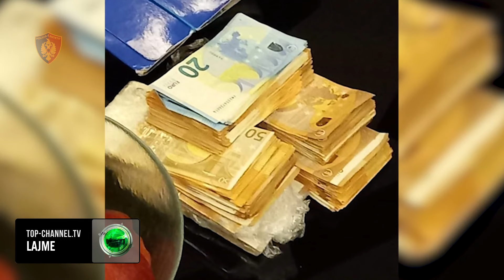Top Channel/ Si ndaheshin rolet e trafikantëve, droga përpunohej në Qerekë, por...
SPAK goditi një rrjet ndërkombëtar të trafikut të kokainës nga vendet e Amerikës Latine, e trafikuar dhe përpunuar në Shqipëri me qëllim shitjen në tregun europian, ku ranë në pranga 7 shqiptarë dhe 3 të huaj.
Rrjeti operonte në mënyrë të sinkronizuar, thotë SPAK, me çdo hallkë të përcaktuar në mënyrë të detajuar.
Ekspertët e huaj përqendroheshin në proceset teknike të përpunimit, duke shfrytëzuar aftësitë e tyre për të ngritur laboratorë të përpunimit të drogës.
Ndërkohë, financuesit shqiptarë siguronin investimet, pajisjet dhe përbërësit kimikë.
Transportuesit dhe përpunuesit lokalë luanin rolin e tyre për të siguruar lëvizjen e sigurt të drogës dhe pajisjeve, ndërsa shpërndarësit kishin detyrën për ta futur drogën në tregjet e destinuara.
Në total SPAK deklaroi se sekuestroi 48 tonë në rreth 850 lëkurë përmbajtje brenda të cilës dyshohet se ishte shkrirë kokaina. Për ta veçuar atë nga lëkurë e gjetheve ishin sjellë në Shqipëri tre shtetasit e huaj.
Po ashtu u bllokua dhe gati 6 kilogramë kokainë si dhe përzierës në formën e solucioneve që do të shërbenin për procesin.  Grupi me lidhje të mëparshme me disa protagonist të narkotrafikut të ekspozuar në SKY ECc, sipas SPAK, ja doli mbanë të instalojë një laborator në Qerekë por edhe ambiente ndihmëse në Tiranë.
SPAK e konsideron nivelin e bashkëpunimit me trafikantët e huaj që do të kryenin ekstradimin e kokainës të një niveli të lartë organizimi  që do të bëhej përmes një teknologjie të avancuar.
Ndërkohë që vendosja e laboratorëve në afërsi të aeroportit ishte kryer sipas SPAK me qëllim  transportin e shpejtë të kokainës